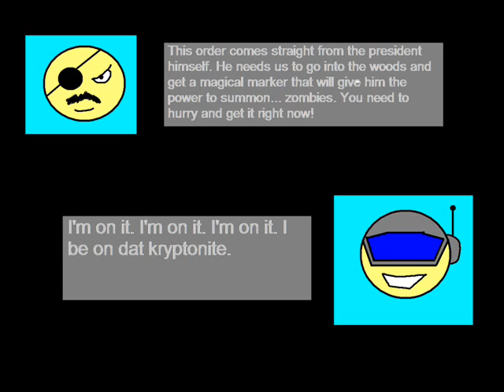Operation: Marker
The fifth FPS adventure. Mission: get a magic marker that summons zombies.